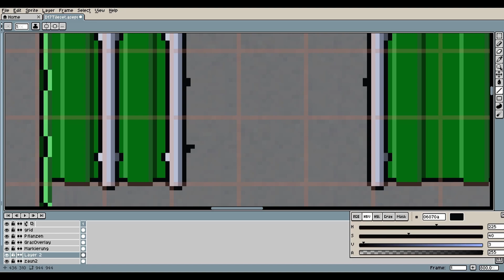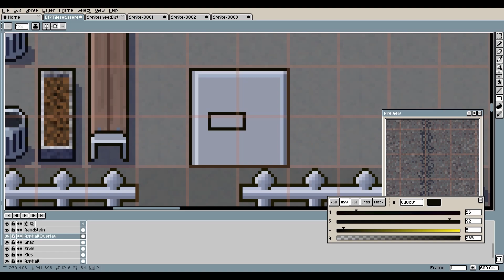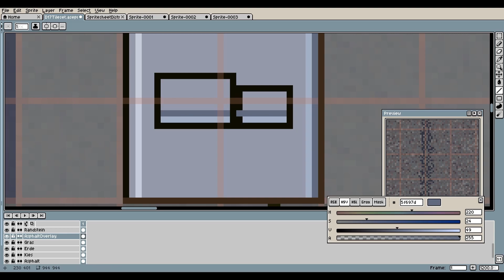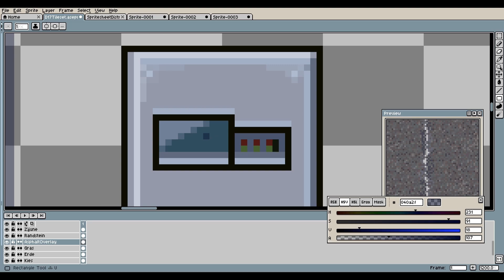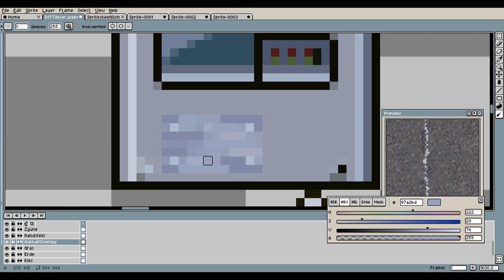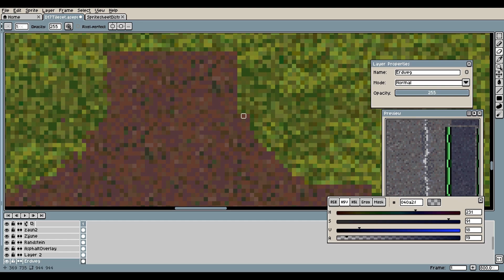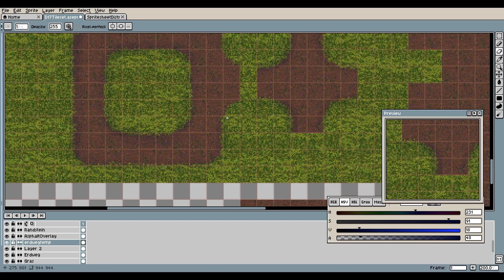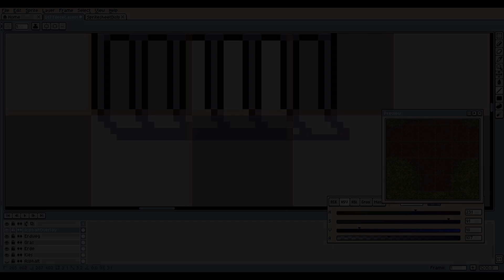Just drawing 1 - Path and public objects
Just me, making a pixel art tile sheet.